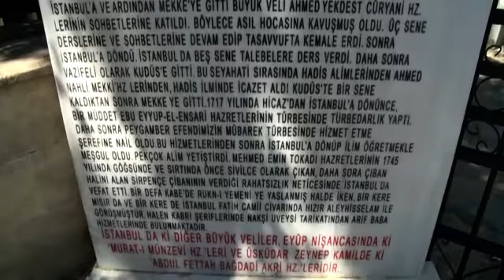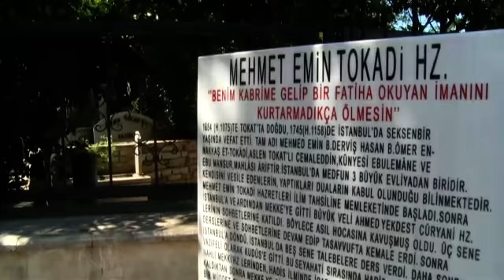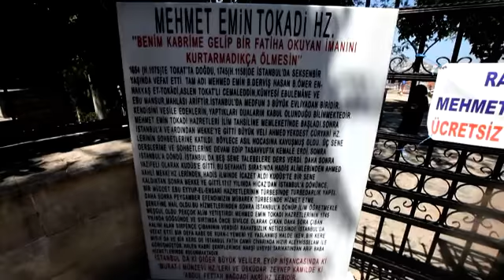Mehmed Emin Tokadi Hazretleri'nin hayatı (Ramazan Özel)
‘Ramazan Özel' programı kapsamında cami ve türbe ziyaretlerini aralıksız sürdüren ekibimiz, İstanbul'un Fatih ilçesinde bulunan Mehmed Emin Tokâdi Hazretleri Türbesi'ne gitti.